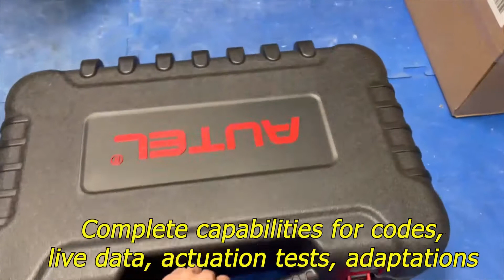Autel MS908CV Commercial Vehicle Kit Unboxing of Brand New Model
Brand NEW Autel USA MS908 CV Commercial Vehicle Unboxing of New Kit.

Brand New Opening of Box, In Stock includes updates.